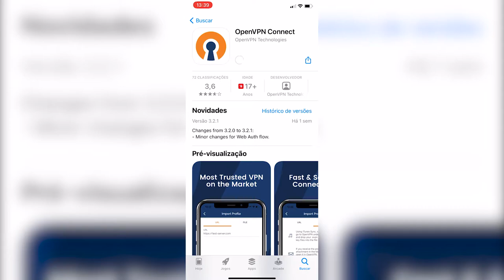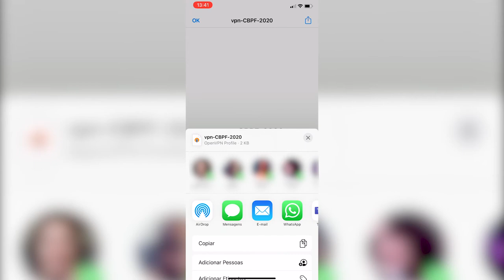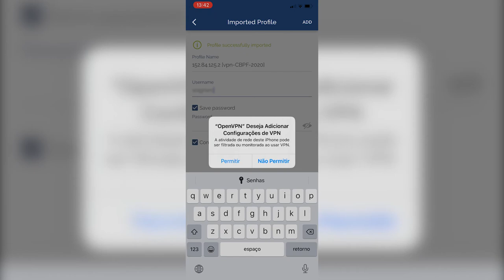TUTORIAL PARA INSTALAÇÃO DA VPN NO IOS - CBPF